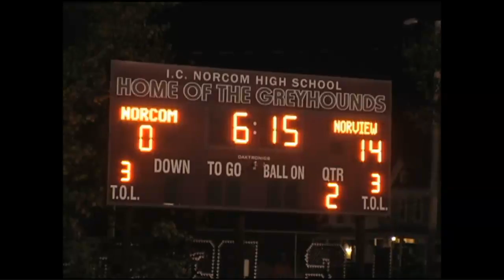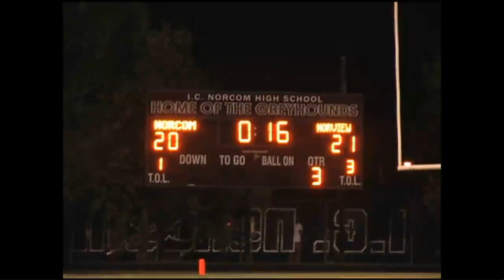Sports Report: Norview @ I.C. Norcom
Highlights from the October 3rd game.